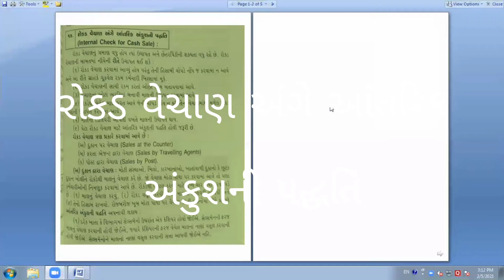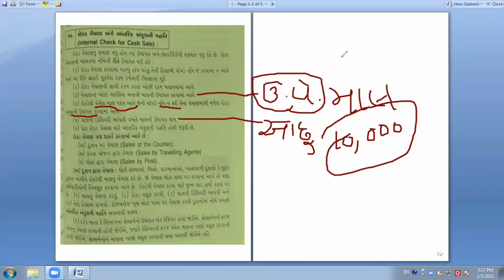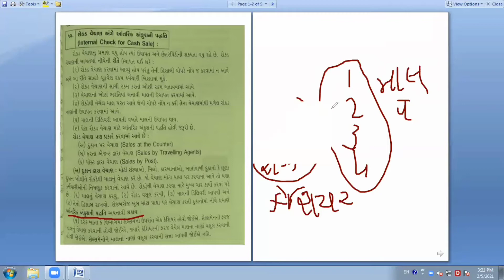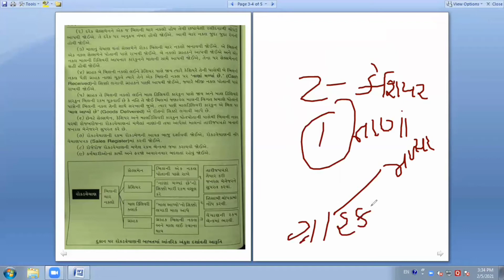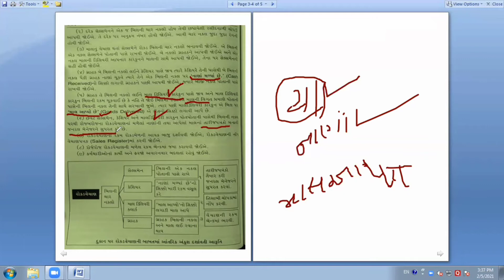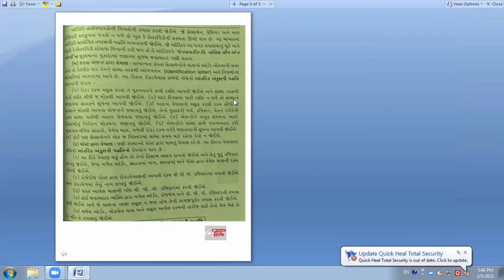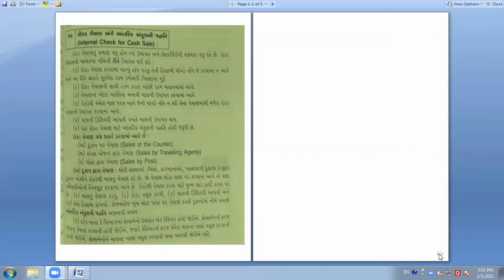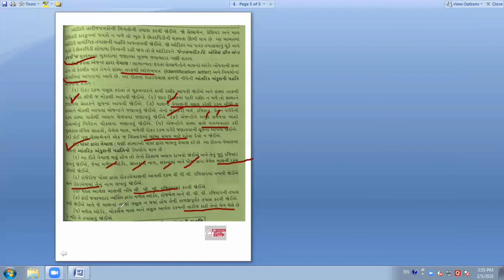rokd Vechan ange aantarik Ankush